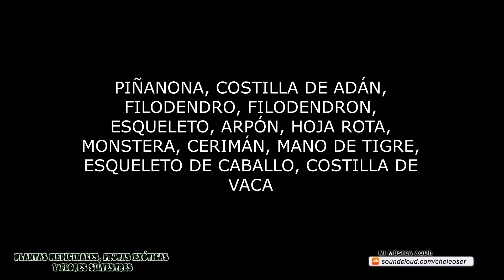LA PIÑANONA O COSTILLA DE ADÁN (Monstera deliciosa) - FRUTAS EXÓTICAS DE LA MERCED DEL POTRERO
En esta ocasión se me ocurrió hacer un vídeo un poco diferente a los acostumbrados y centrarme exclusivamente en investigar y hablar acerca de una planta muy común tanto aquí en La Merced del Potrero, como en otras partes de México y el mundo: la piñanona.
El nombre científico de la piñanona o costilla de Adán es "Monstera deliciosa", aunque también cuenta con otros nombres muy comunes, utilizados en otras partes del mundo. Se trata de una planta que se distribuye de forma natural en las regiones tropicales del continente americano y es una de las más conocidas en el mundo, debido a que es muy popular como planta de ornato.
Te invito a que veas el vídeo completo y me digas en los comentarios qué te ha parecido.

También podrá interesarte:

QUELITES AL VAPOR (FORMA RÁPIDA DE PREPARAR LA HOJA LARGA) - MUESTRA GASTRONÓMICA "SABOR MERCEDEÑO"

EXPLORANDO EL CERRO GUÍA - SENDERISMO EN LAS ALTAS MONTAÑAS DE LA MERCED DEL POTRERO